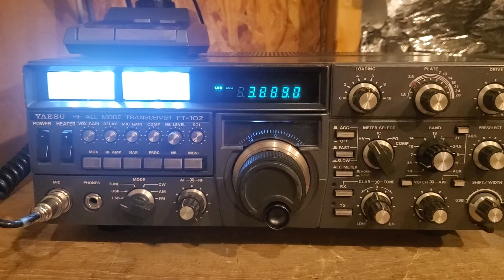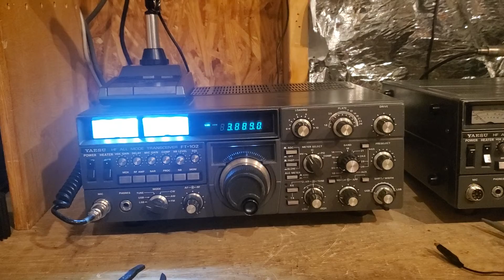September 5, 2022 ft102